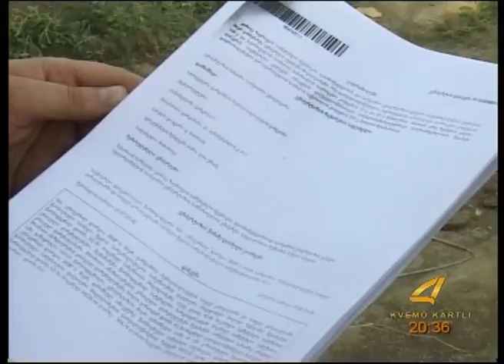ყარაჯალას მოსახლეობა სასმელ წყალს ითხოვს 28 09 15